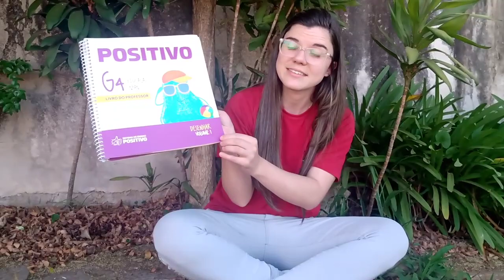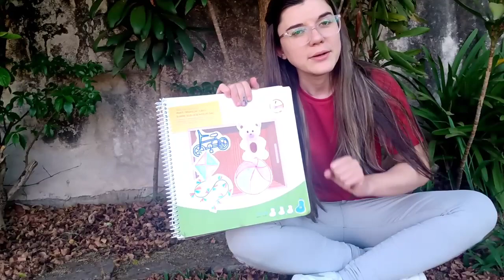Apostila Desenhar- Jardim I-B